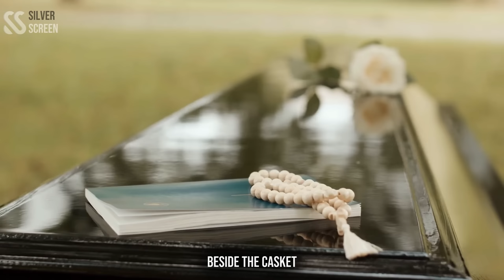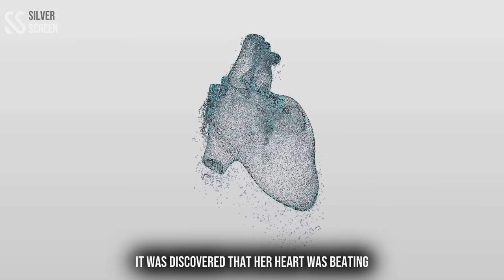Daughter wanted to Hug Mom for Last Time, God had Some Other Plans...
Life of little Mia, whose world was once filled with joy and love. However, tragedy strikes when she unexpectedly loses her mother, leading to a series of startling revelations that unravel her once happy existence. This tale delves into the depths of deceit, the power of perception, and the strength of a young girl determined to uncover the truth.

Welcome to Silver Screen, the channel where stories come to life. Here, we curate tales that are sure to touch your heart, challenge your beliefs, and leave you feeling inspired. Our channel is dedicated to creating a community of mature adults who have experienced the richness of life and want to continue to learn and grow through storytelling.

Join us as we journey through the ups and downs of life, and share in the joys and sorrows of our characters. We hope that our channel will provide you with a sense of comfort, laughter, and inspiration, and that you will find a community of like-minded individuals who share your love for storytelling.

So, whether you're looking for a dose of nostalgia, a good laugh, or simply a moment of reflection, we invite you to join us on Silver Screen